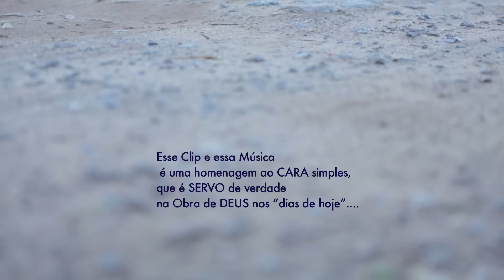J Neto - Eu Sou Esse Cara (clipe oficial)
"Esse clipe é uma homenagem a simplicidade do cristianismo".

Clipe oficial da música "Eu sou esse cara", de J Neto, que faz parte do CD Quem Disse Que Já Era?, lançado pela gravadora Mess Entretenimento.

Eu Sou Esse Cara:

Eu sou esse cara que se ajoelha
Que conta pra Deus todos os seus segredos
O cara que ora pela madrugada
Às vezes machucado sem palavras chora

Às vezes sorrindo meu sorriso é luto
Eu tropeço me criticam eu não acho justo
Eu tenho certeza que Deus me escolheu
Se existe alguém que anda de mãos dadas com Deus

Esse cara sou eu
Eu sou o cara que ama e adora o meu grande Deus
Sempre reconheço que nada sou eu
Sem a presença dele
O homem de Deus o guerreiro de grandes batalhas
Pra você que não sabe